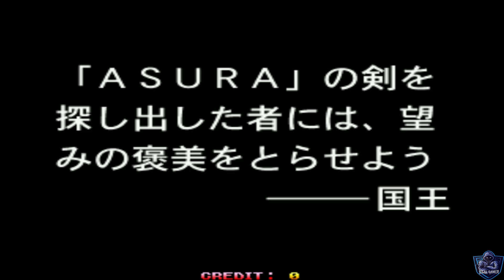Asura Blade: Sword of Dynasty Arcade Completed Gameplay | YASHAOU | (PC) (HD)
Asura Blade: Sword of Dynasty

Asura Blade: Sword of Dynasty Arcade Completed Gameplay | YASHAOU | (PC) (HD) (2024) [1080p 60fps] {No Commentary}

YASHAOU
ASURA BLADE SWORD OF DYNASTY ARCADE COMPLETED GAMEPLAY

BILAL GAMER